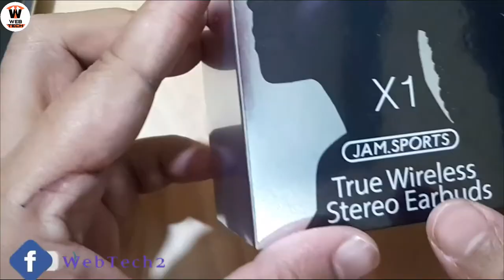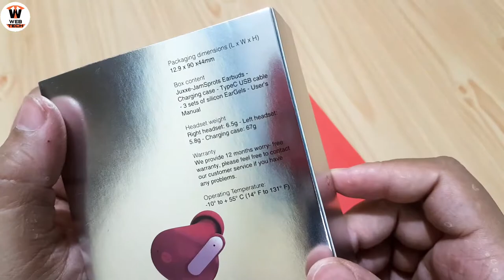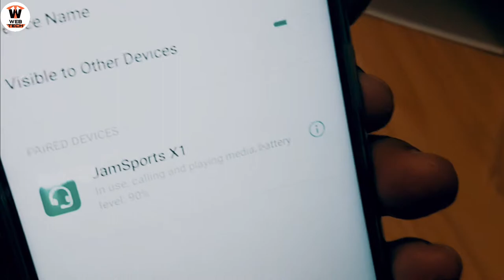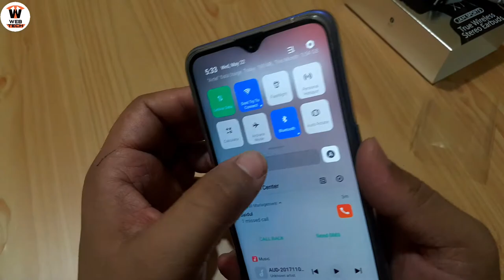JUXXE JAM SPORTS X1 - Best Waterproof True Wireless Stereo Earbuds | Unboxing & Full Details Review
The Best true Wireless earbuds- Jam.Sports X1 by Juxxe | Waterproof wireless Earbuds | Bluetooth v 5.0 Wireless Earbuds

Hello Everyone !!
🙏Dosto mujhe ummid hai apko ye video pasand aayegi to is video ko like kijiye or jada se jada apne social media pr apne friends ko share kijiye or aisi hi tech  se related videos ke liye humare Web Tech channel ko abhi subscribe kr lijiye... video dekhne ke liye dhaniybad 🙏

► PhonePe - India's Payments App.

WATCH: Top 5 Best Laptop under ₹ 15,000

►►I'm also here FOLLOW MEE ✓✓

▌Thx 4 Watching Our Video  ▌